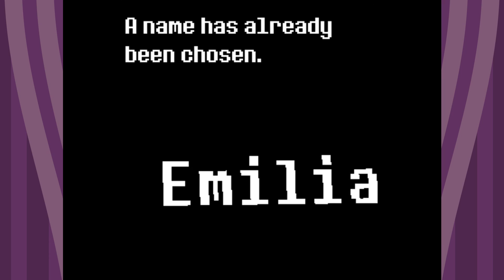Heart Box - Undertale: So Much More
I take a look at one of my favorite games of 2015 and one of my most important experiences with video games in my life and why I think it is so incredibly smart.